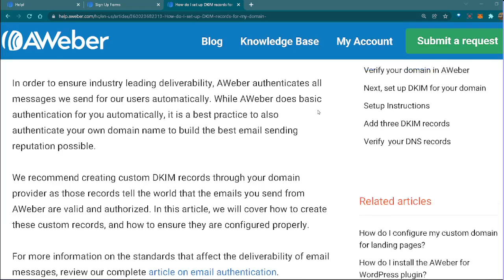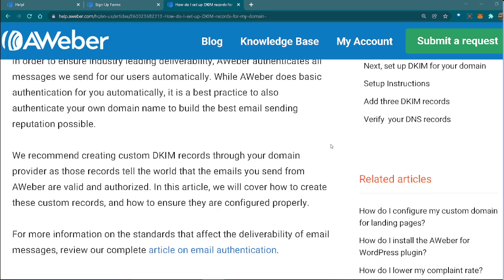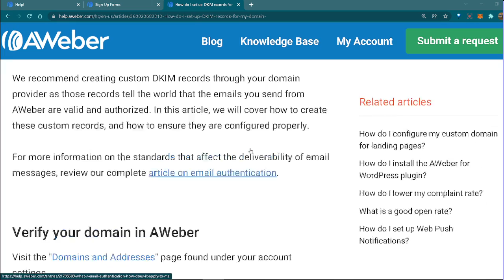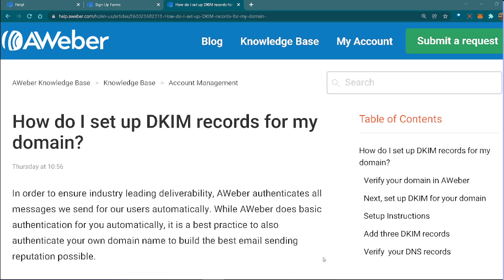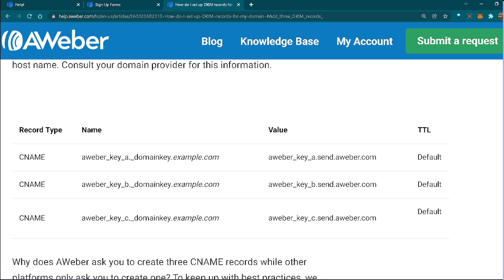Email Marketing Laws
Setting up email marketing and all of the other technical things that relate to it is so easy compared to dealing with all of the laws and regulations from the federal to the local levels.  Big corporations who own the email marketing platforms that you use have ways to protect themselves that you don't have. They have a business address that might be in a building that has security.  You don't have the money to do all of that yet at the same time the laws require you to post your address in your emails that you send to "strangers" IF you can't afford a business address on a monthly basis.

That is just one example of how laws hurt individuals who want to be successful as entrepreneurs. It comes down to privacy and security no matter how you slice it and dice it in the world.